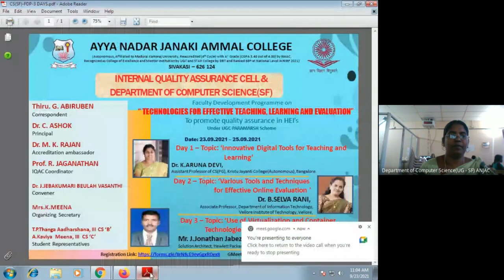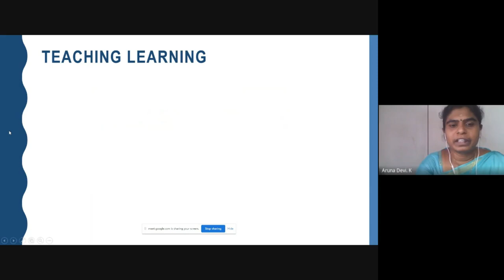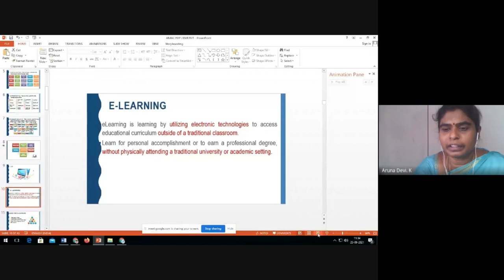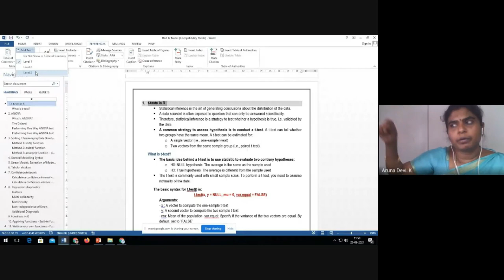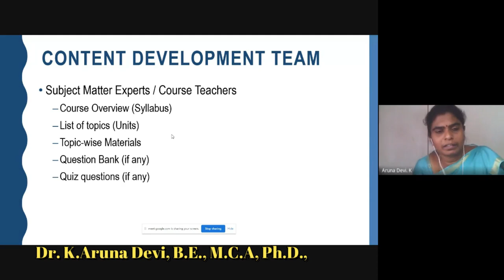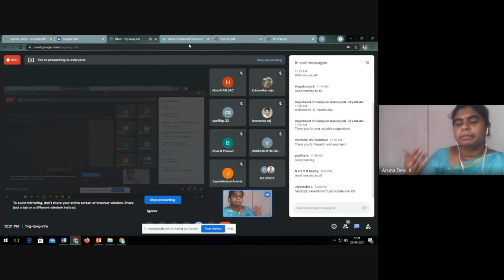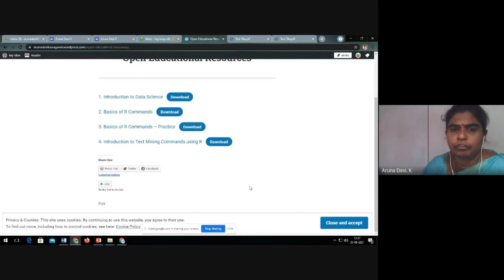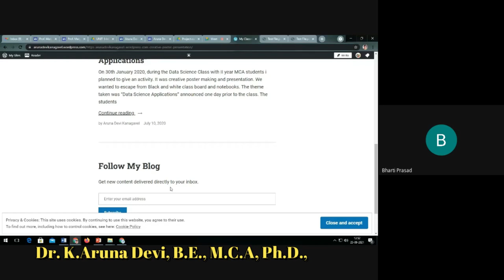DAY 1 | FDP ON TECHNOLOGIES FOR EFFECTIVE TEACHING, LEARNING AND EVALUATION | Dr. K.Aruna Devi.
IQAC and Department of CS (SF) Organizes FDP to promote Qulaity Assurance in HEI's  Under UGC PARAMARSH SCHEME